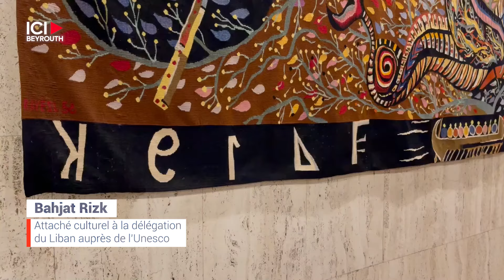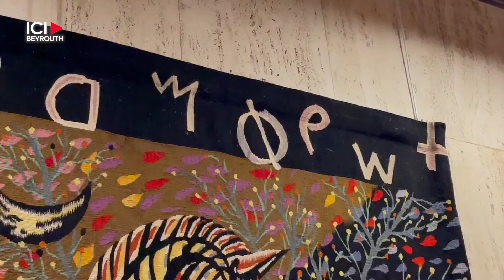À l'Unesco, «Les signes de Cadmos» ou l'origine phénicienne des Libanais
À l’occasion de l’ouverture de la Conférence générale de l’Unesco à Paris ce mardi 7 novembre, Ici Beyrouth s’est rendu… sous l’Institution, au niveau -1, à la découverte de la tapisserie Les signes de Cadmos du peintre et sculpteur libanais Aref el-Rayess. Cette tapisserie, offerte par le Liban à l’Unesco en 1958 et restaurée en 2009, revient sur les origines phéniciennes du Liban.

Par Élie Valluy